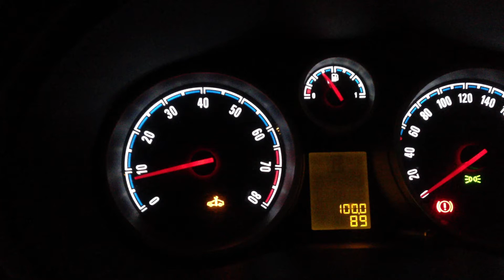Corsa OPC: Injector Problem